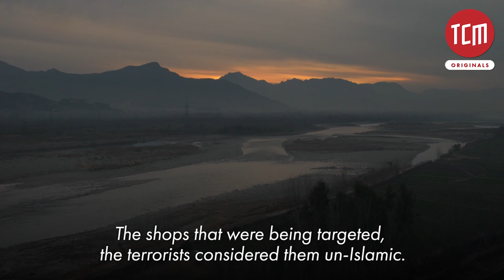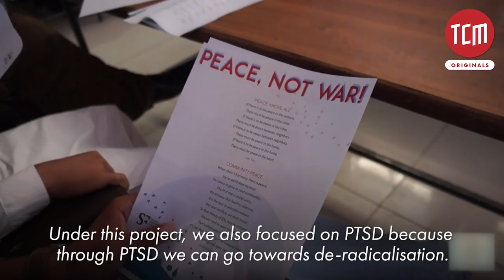Uzair’s War on Extremism in Swat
In his teenage years, Uzair witnessed the rise of militancy in Swat and its effect on youth. Now a university student, he is fighting the war on terror with ways to counter the narratives he learned over the years.